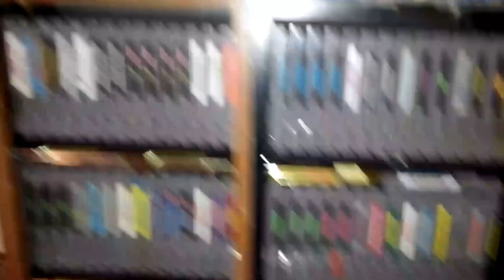Some of my vintage video game collection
This is some of my collection. Sorry for the messy room its my back room game room but at the moment I am cleaning out my rooms and using this room to toss crap for now. I will try to make a better video when the game room is cleaned up and finished.